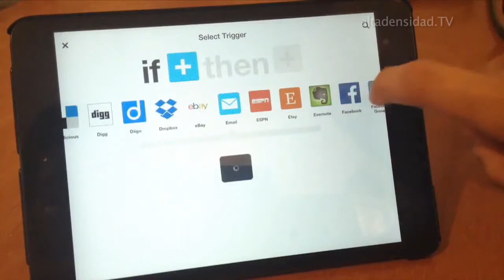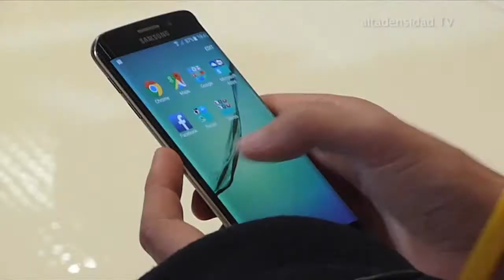iPhone 6 y LG G3 son los mejores móviles del año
Los premios oficiales del Mobile World Congress han reconocido Apple iPhone 6 y LG G3 como los mejores teléfonos inteligentes del año. Sin romper su regla, la compañía de la manzana no estaba presente en la gala de entrega y, por lo tanto, no ha recogido el galardón, otorgado a su última novedad en telefonía por combinar un diseño y un rendimiento excelentes, según ha destacado el jurado. El teléfono de Apple comparte el reconocimiento con LG G3, del que se ha subrayado su asequibilidad, aún tratarse un terminal de gama alta. En la categoría de móvil low cost –con un precio inferior a 100 dólares- el vencedor ha sido Motorola Moto E. El jurado de los Mobile Global Awards ha decidido que la mejor aplicación de todas las nominadas es IFTTT, un proyecto nacido en San Francisco. Sus siglas significan If This Then That. La traducción en español sería algo como “Si sucede esto, haz aquello”. Sirve para crear reglas teniendo en cuenta varias aplicaciones. Muchas de las grandes firmas del sector, cuyos representantes estaban entre el público, han salido contentos de los Mobile Global Awards. Microsoft ha visto reconocida su tableta Surface Pro 3 como la mejor del año por convencer “a dejar el PC atrás sin remordimientos”, según el jurado. En la categoría de wearables el ganador ha sido el reloj inteligente Motorola 360. Huawei ha ganado en la temática de mejor infraestructura móvil por un sistema que mejora la conexión Wi-Fi. Samsung se ha llevado un reconocimiento en la categoría de seguridad, por su plataforma KNOX.